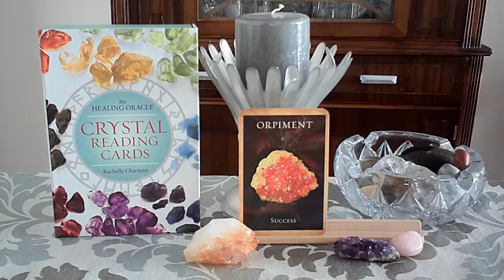Daily Inspiration: You are attracting abundance and success! Yay!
ABOUT ZITA 😇

Hi! I am an Intuitive Spiritual Life Coach.  My holistic approach focuses on guiding and empowering clients to embrace personal change that comes from within their souls to fulfill their life purpose and live their best lives.

With Oracle Cards, my aim is to bring clarity and love to those on their spiritual path.  May you receive blessings and guidance from this reading to inspire you to move forward with grace and gratitude.

Power of Crystals - Healing Energies & Clearing Chakras

Since its creation, Mother Earth has infused crystals with sacred knowledge and wisdom of the past, present, and future. During this awakening and ascension period, the crystals are now activating. All ancient secrets of existence are opening into the hearts and hands of humanity.

Each crystal has a divine message to share and is instrumental in awakening our planet to a more expanded way of being. When we live from our heart chakra, a place of love, we open ourselves to diving spiritual messages and guidance from the universe.

Do you need guidance or coaching to help you on your journey? To schedule a personalized intuitive card reading please

Zita Banasinski
Your Guiding Luminary

Card Deck: The Crystal Reading Cards by Rachelle Charman